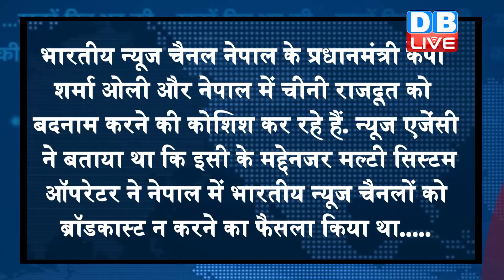db live news today | news of the day, hindi news india,top news|latest news |ram janmabhoomi